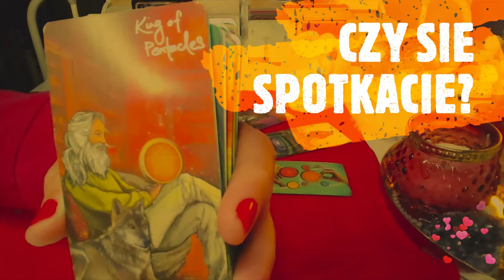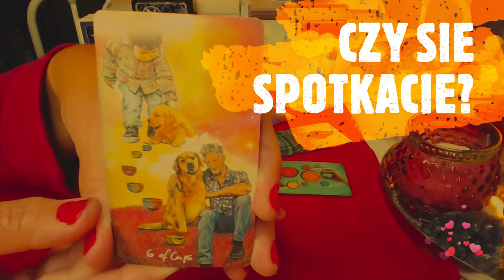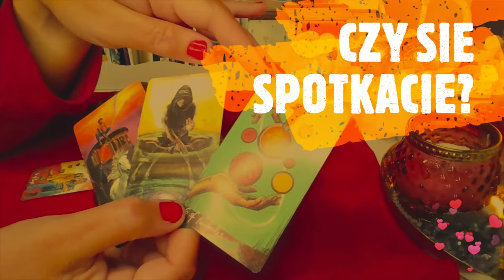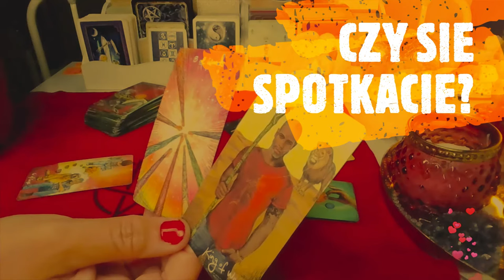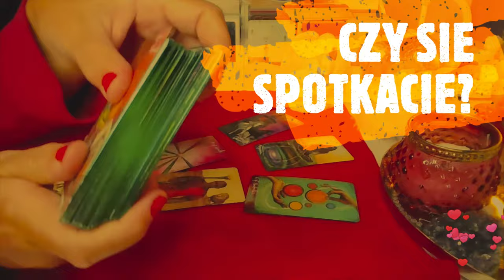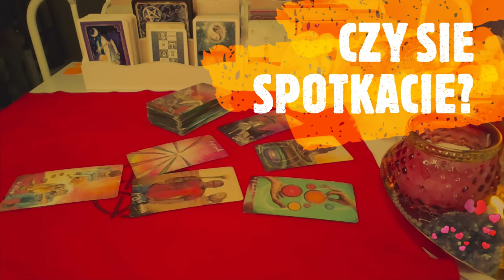Czy się spotkacie? ❤️Karty TAROTA❤️ wrozby porady magia ❤️